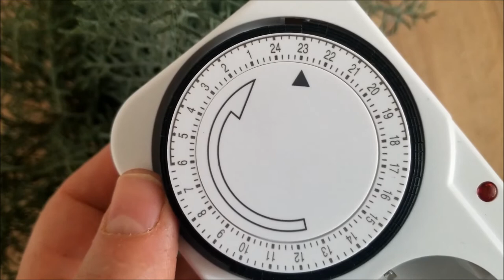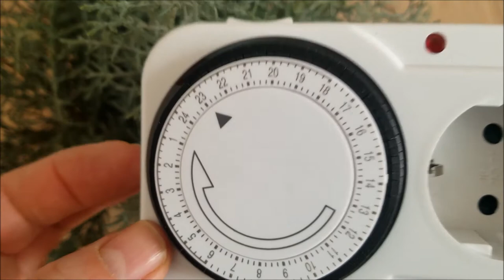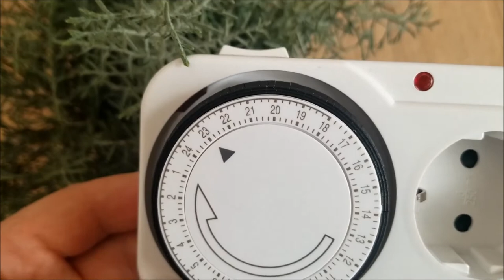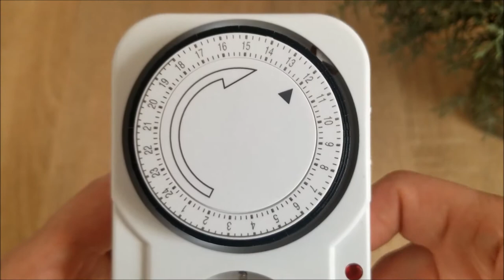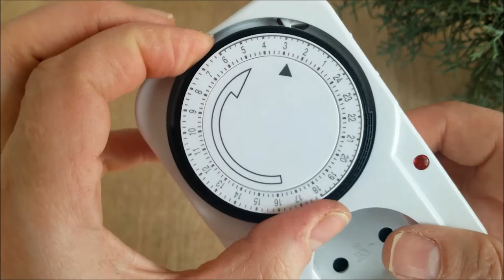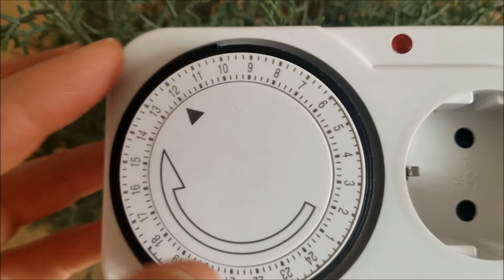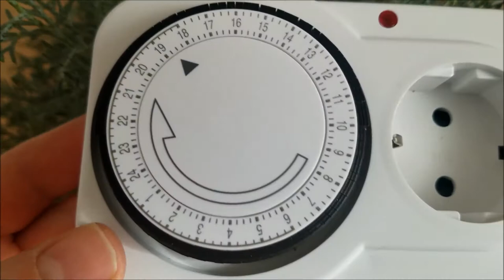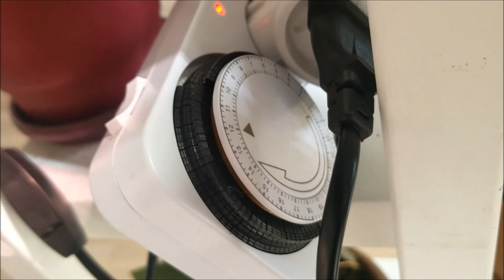აკვარიუმის განათების დაყენება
როგორ დავაყენოთ აკვარიუმის განათება და აერაცია ავტომატურ რეჟიმში
ტაიმერის დაყენება
მექანიკური ტაიმერის ჩართვა